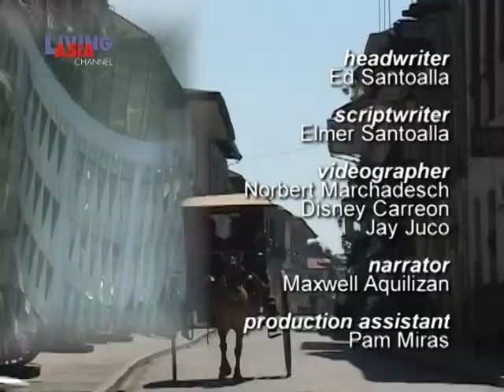Vigan: Houses of Memory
livingasiachannel.tv
livingasiachannel lactv Take a walk or a kalesa ride back in history through the cobble-stoned paths of the Colonial Spanish town of Vigan in Ilocos Sur, Northern Luzon, Philippines.

An original CCI Asia Group Production